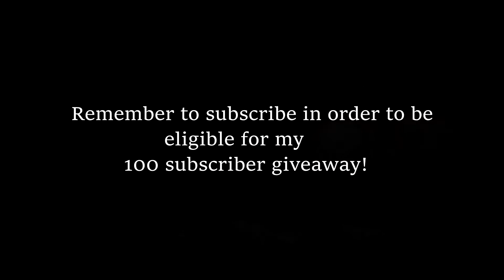BEST DRONE BAIT EVER - Rainbow Six Siege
I know you cannot hack on PS4, but I would not blame this man if he accused me of it...